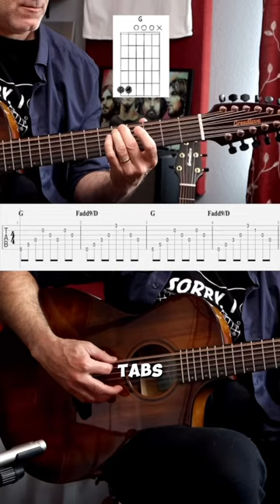Greg Lake wrote an acoustic masterpiece for the ages with still you turn me on